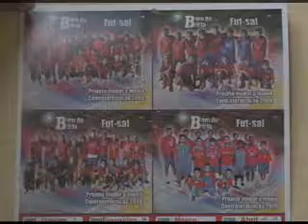Crianças e adolescentes participam de futebol social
O projeto atende jovens em quatro categorias há 7 anos